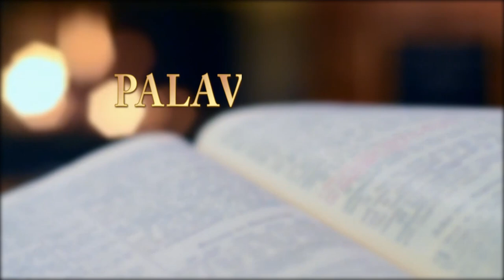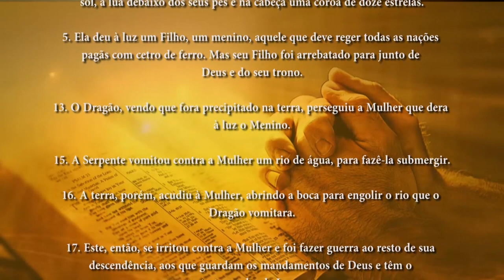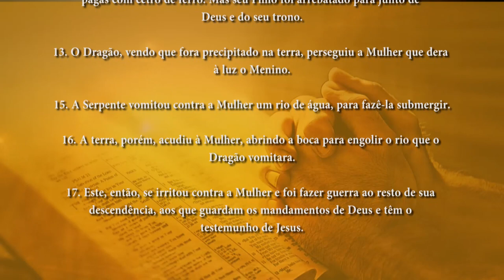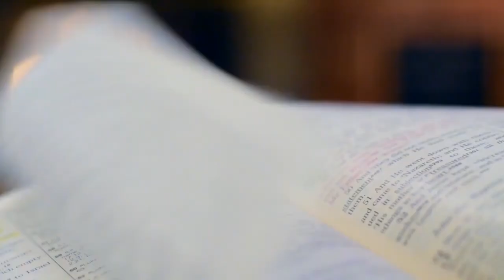PG PALAVRA DE DEUS MEDITADA(12/10/2023)